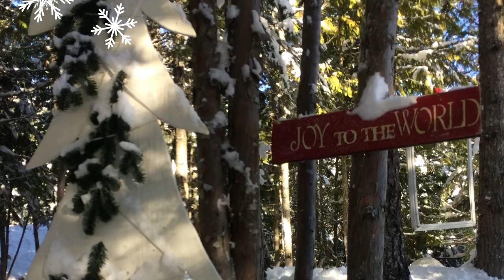Destination: Squamish, Canada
Squamish is a town in the region of British Columbia, halfway between Vancouver and Whistler. They are the self-proclaimed "adventure capital of Canada."

The Sea to Sky adventure awaits you all year round, but the Christmas season is the best if you want to experience a winter wonderland.

Gondola cabin is the way to go up to the summit. It has a maximum capacity of 8 passengers, and the ride lasts approximately 10 minutes.

The ride up and down the summit provides spectacular views of Shannon Falls and the Stawamus Chief climbing area.

There are many outdoor experiences at the summit, including walking trails, snowshoeing, tubing, ski, spectacular views of beautiful snow-capped mountains from the Sky Pilot Suspension Bridge, and viewing platforms.

Not only is Squamish my favorite place in Canada, but our Christmas adventure in 2018 to this magnificent place was one of the best Christmases I've had.

See it for yourself and experience this beauty.